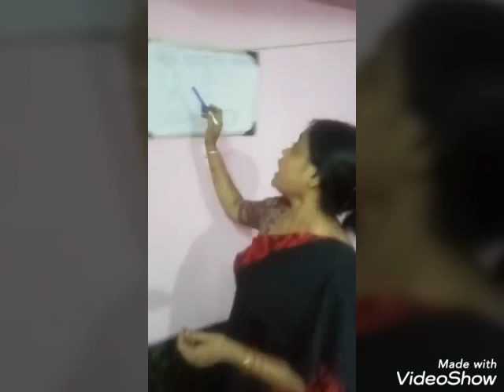আগুন জ্বালাতে কীভাবে বায়ুর দরকার হয়,,তারই পরীক্ষা